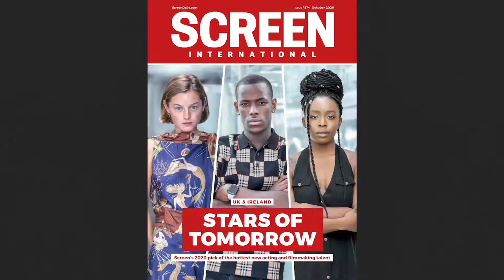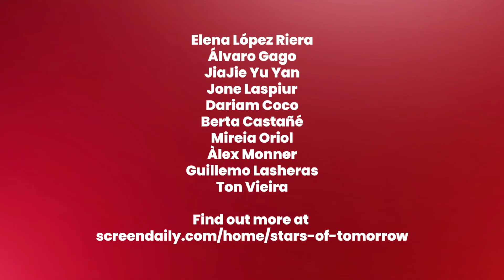Screen International’s Spain Stars of Tomorrow shine in Mallorca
The actors, actresses and writer-directors selected for the first edition of Screen International’s Spain Stars of Tomorrow were presented to the international industry on the island of Mallorca this week at the opening night ceremony of the Atlantida Mallorca Film Fest (AMFF) which runs from July 26-August 1.

Writer-directors Alvaro Gago, Elena Lopez Riera and Jiajie Yu Yan and actors Berta Castane, Dariam Coco, Guillermo Lasheras, Jone Laspiur, Alex Monner, Mireia Oriol and Ton Vieira were introduced to the festival audience on the festival’s opening night by Jaume Ripoll, AMFF director and co-founder of streaming platform Filmin.